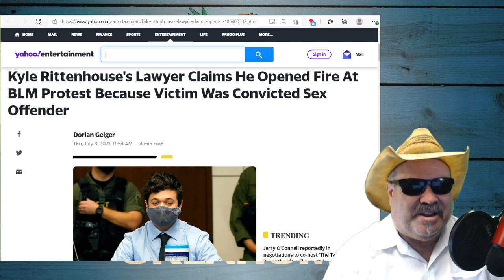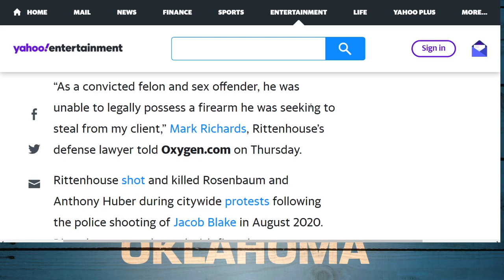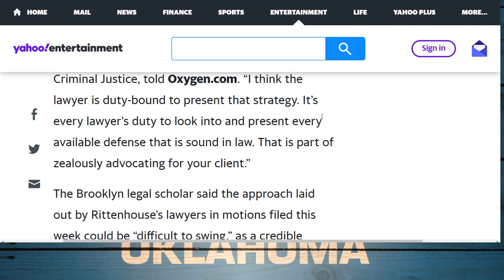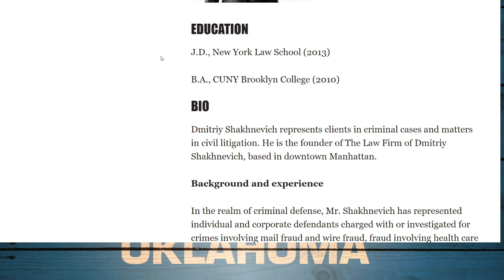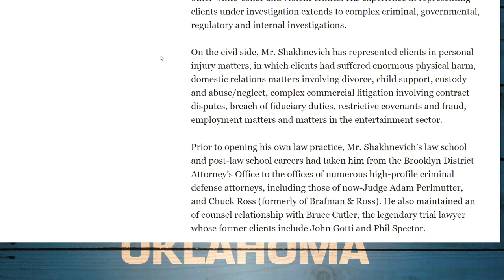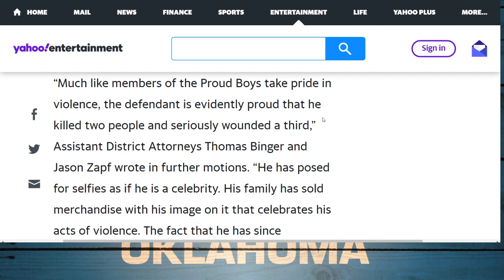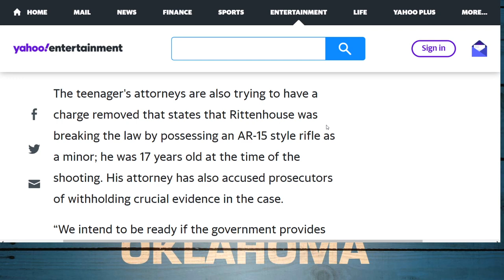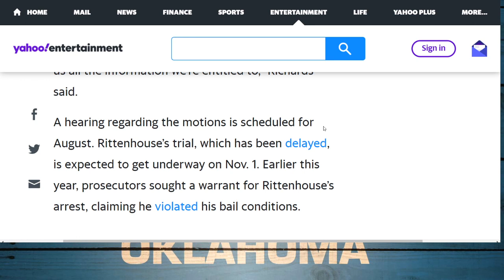A Truly Awful Yahoo Entertainment Article on Kyle Rittenhouse. Journalism... What Can You Say?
In this article, Dorian Geiger shows the world how to misinterpret legal arguments. There is no attempt at accuracy, whatsoever. And his choice of legal expert will leave you scratching your head.

Gab: @JohnnieWalkerDread